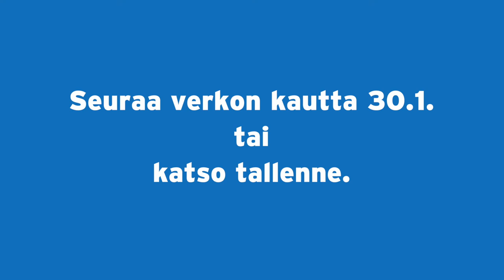Move!-koulutus jakso 3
Move!sta on moneksi – kokemukset jakoon -koulutus. Alkoulujen käytäntöihin keskittyvän, koulutuspaketin kolmannen jakson esittelyvideo.